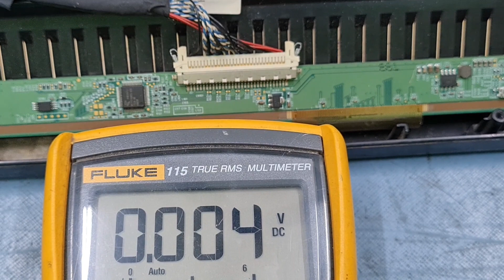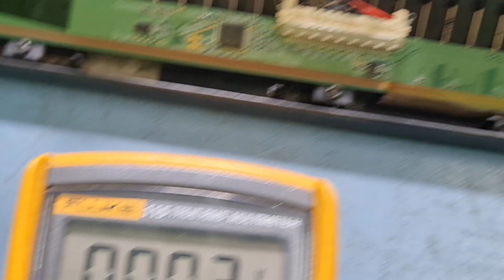HOW TO REPAIR HAIER 32" LED TV # PANEL PROBLEM